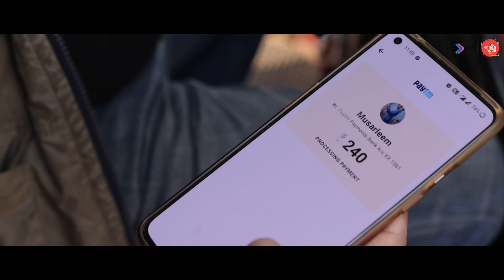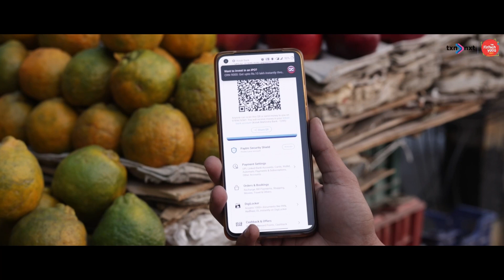Fintech Yatra 2021: A Cashless Day Out In New Delhi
UPI signed off 2021 with clocking 4.56 billion transactions worth Rs 8.27 trillion in December 2021.

Here's a story on how two of our team members decided to spend an entire day in Delhi with ZERO CASH. One billion UPI transactions in a day is not too far.